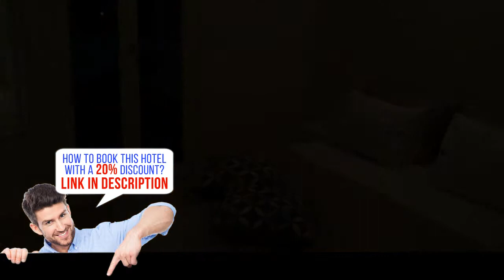Alexandros Apartments, Naousa, Greece, HD Review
Book it now! Save up to 20%
Alexandros Apartments is a stylish complex built in traditional Cycladic style. It overlooks Piperi Beach, and is a 5 minute walk from the center of Naoussa and its picturesque harbor.
The studios, maisonettes and apartments of Alexandros come with air conditioning, kitchenette facilities and free Wi-Fi.
You can enjoy open views of the Aegean Sea from your private balcony or the cafe terrace. Breakfast is served every morning and drinks and snacks are available throughout the day. Massage treatments can be arranged upon request for an additional charge.
Naoussa is popular for its beautiful narrow streets, great restaurants and beaches. Paros Town, with its vibrant nightlife, is only 9.7 km away.